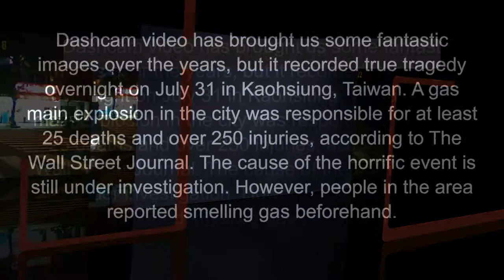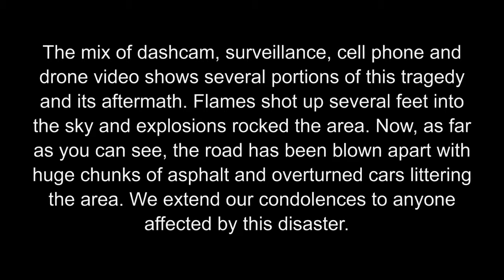Taiwan Gas Explosion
Please select "HD" in the settings for a clear playback.

Dashcam video has brought us some fantastic images over the years, but it recorded true tragedy overnight on July 31 in Kaohsiung, Taiwan. A gas main explosion in the city was responsible for at least 25 deaths and over 250 injuries, according to The Wall Street Journal. The cause of the horrific event is still under investigation. However, people in the area reported smelling gas beforehand.

The mix of dashcam, surveillance, cell phone and drone video shows several portions of this tragedy and its aftermath. Flames shot up several feet into the sky and explosions rocked the area. Now, as far as you can see, the road has been blown apart with huge chunks of asphalt and overturned cars littering the area. We extend our condolences to anyone affected by this disaster.

Photos/Videos by:
- AP
- AFP
- BBC
- RT